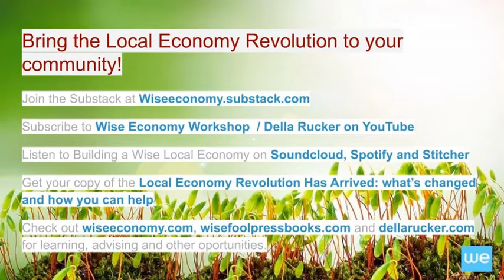Theo public policy march 2021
How can a super-small local organization (really small, as in two part time staff!) make an impact on its community's public policy?  By crafting its role to fit its talents, being a consistent public presence, and leveraging every inch of its network.  Theodora Skeadas, Executive Director of Cambridge Local First in Cambridge, MA, shows us how they do it.  A must-watch for any local leader!

Part of the _AccelerateUS: Dispatches from the Front Lines of the Local Economy Revolution_ series. Filmed March 24, 2021